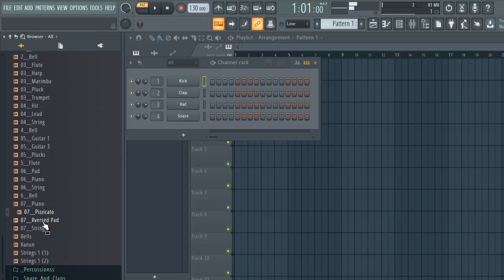TRAP DRUM KIT + MELODY ONE SHOTS [Sample Pack] | VOL:29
TRAP DRUM KIT + MELODY ONE SHOTS [Sample Pack] | VOL:29, one shots.free one shot kit,one shot kit, one shots

Contains:
• 120+ x Single (.WAVs) Drums And Melodics Loops Files
• 120+ x Single (.WAVs) Drums And Melodics Drum One-Shots Samples Files